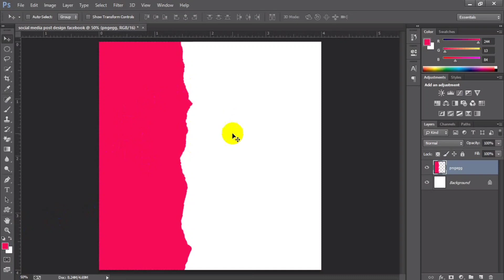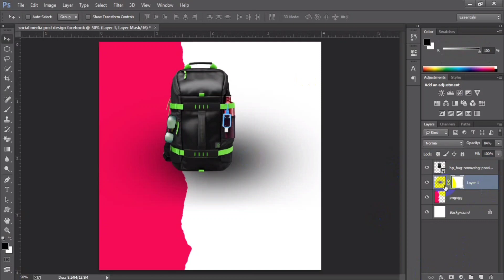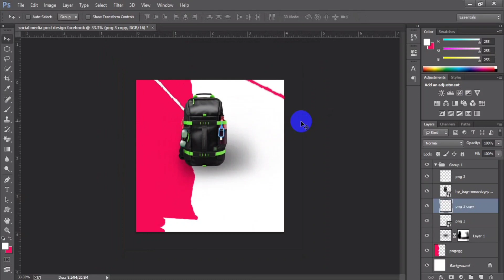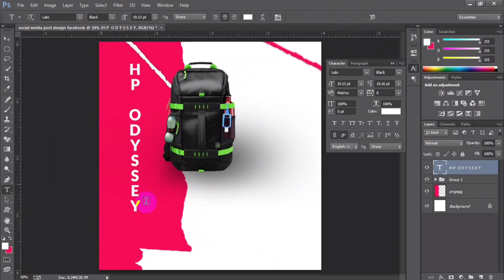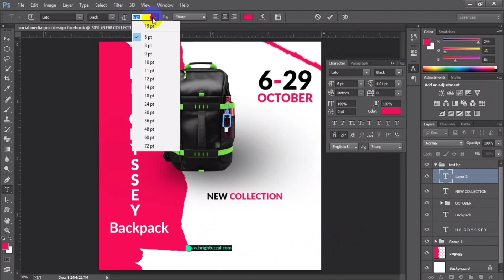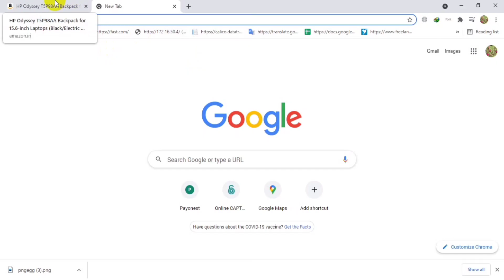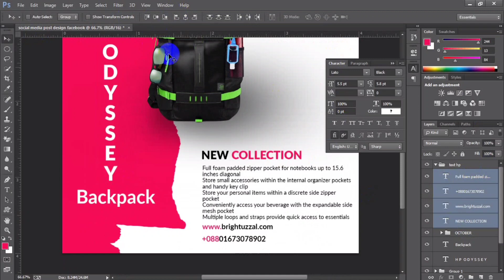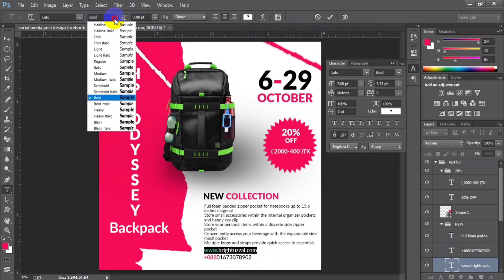Social Media Post Design Product Tutorial | How to Design a Facebook Post In Photoshop cc -Tutorial